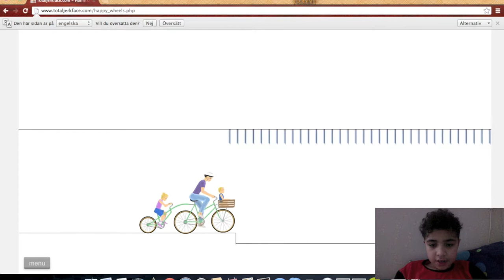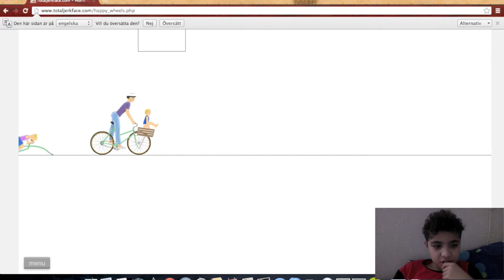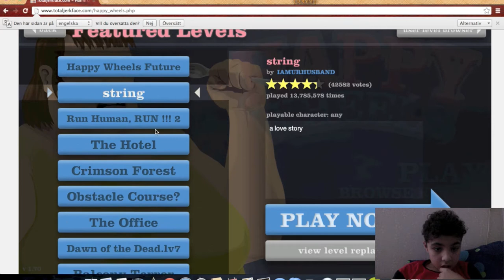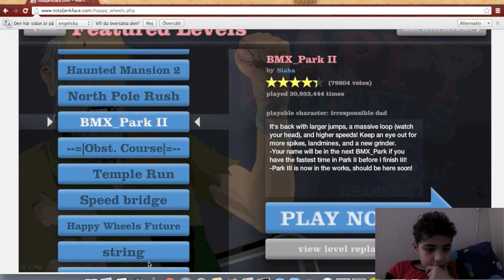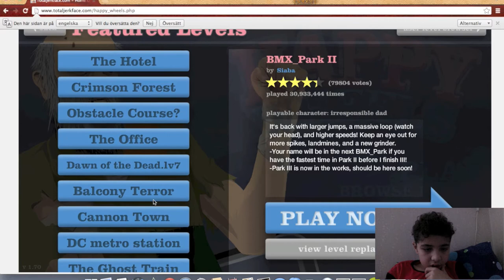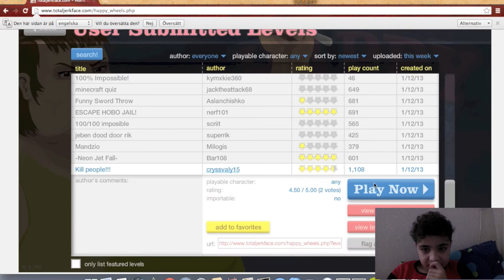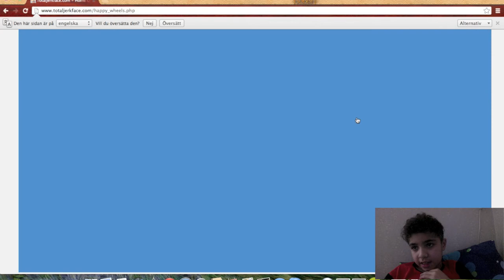Lets play Happy wheels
I playing happy wheels my facecame is a little bit slow to day.